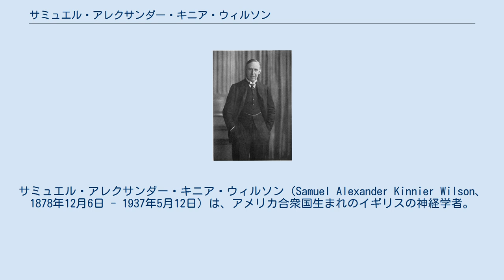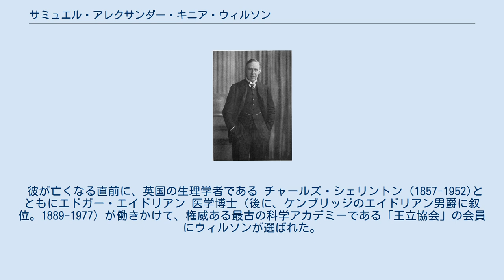サミュエル・アレクサンダー・キニア・ウィルソン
サミュエル・アレクサンダー・キニア・ウィルソン（Samuel Alexander Kinnier Wilson、1878年12月6日 - 1937年5月12日）は、アメリカ合衆国生まれのイギリスの神経学者。
彼が研究していた肝レンズ核の変性による疾患が、後に彼の名にちなんでウィルソン病と名づけられた。
彼はイギリスのアッシリア学者、ジェームズ・キニア・ウィルソンの父親でもある。
　 彼はアメリカ合衆国ニュージャージー州セダービルで生まれた。
ウィルソンが生まれた年に、父が亡くなり、彼の家族はエディンバラへ移り住んだ。
 1902年にエディンバラ大学医学部を卒業後は翌年にかけて生理学の学位を取った。
その後、フランスのパリへと渡り、神経学者のピエール・マリー (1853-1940）やフランスの医学者、ジョゼフ・ババンスキー (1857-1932）のもとで神経学の基礎を学んだ。
1905年には今度はロンドンへと場所を移し、英国初の麻痺・てんかんの専門病院「クイーン・スクエア病院」で研修医、そして病理学者として働いた。
 その後、彼はキングス・カレッジ病院で神経学の教授に任命された。
 ウィルソンは、臨床神経学を専門に扱い、てんかん、ナルコレプシー、失行 、構音障害の研究に関して多大な貢献を果たした。
彼はエディンバラ大学医学部から1912年に"進行性レンズ核変性"という学位論文で 肝レンズ核変性症について説明して金賞を受賞した。
彼はこの病気の研究によって名誉を与えられ、その後この病気は "ウィルソン病"として知られるようになった。
 また、彼の論文から、彼は "錐体外路"という用語を神経医学に取り入れた功績がある。
 ウィルソンは神経学の分野において多くの影響力を残した。
1920年に創業した「週刊神経学、心療内科」の編集者として見いだされ、後に「週刊神経内科、神経外科、心療内科」として知られるようになった。
そして、彼の遺作として1940年に上下2巻の神経内科に関する大著が上梓されたのだった。
 彼が亡くなる直前に、英国の生理学者である チャールズ・シェリントン (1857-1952)とともにエドガー・エイドリアン 医学博士（後に、ケンブリッジのエイドリアン男爵に叙位。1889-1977）が働きかけて、権威ある最古の科学アカデミーである「王立協会」の会員にウィルソンが選ばれた。